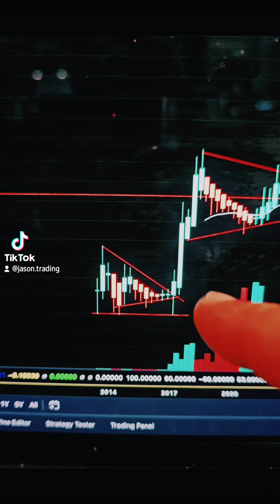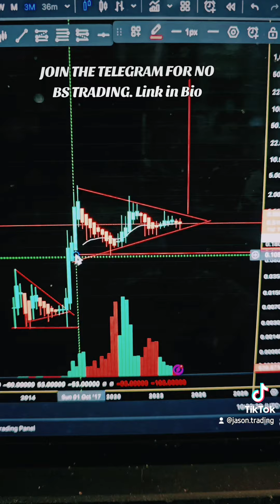XRP Reality Check time 🚨🚨🤙XRPMovement